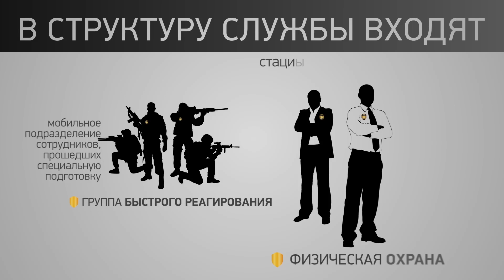CЛУЖБА ОБЩЕСТВЕННОЙ БЕЗОПАСНОСТИ - ГЕНЕРАЛЬНЫЙ ПАРТНЕР ПО БЕЗОПАСНОСТИ ODESSA FASHION WEEK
СЛУЖБА ОБЩЕСТВЕННОЙ БЕЗОПАСНОСТИ «СОБ» - один из крупнейших операторов услуг в области охраны и безопасности.  Успешно работает на рынке охранных услуг с 2001 года и является самостоятельной частью правоохранительной системы, как частная охранная структура.

За счет формирвоания команды исключительных профессионалов СБ «СОБ» пользуется довеием своих клиентов уже более 15 лет, имея  репутацию надежного и уверенного партнера, проолжая постоянно развиваться в своем направлении, совершенствуя спектр услуг, сервис и сам корпоративный стиль компании.

В зоны реагирвоания СБ  «СОБ» входят: г.Одесса и Одесская область, г. Черноморск, г. Бергород-Днестровский, пгт Овидиополь, пгт Авангард, пгт Затока, с. Усатово, с. Нерубайское, с. Каролино-Бугаз, с. Санжейка, с. Курортное и тд.

Компания «СОБ» стала ориентиром для очень многих охранных компаний города Одессы, а также Одесской области. Развиваясь, «СОБ» стал образцовым показателем для направления в развитии другим компаниям.

Потому что «СОБ» - это не просто охрана и предоставляемые охранные услуги,

«СОБ» - это целая философия жизни без опасности!

г. Одесса, ул. Адмирала Лазарева, 76